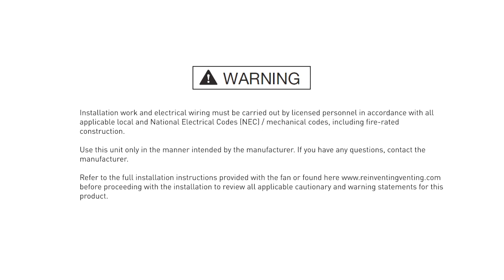Panasonic RG-S100A - Whisper Slim 100 CFM Fan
The Panasonic RG-S100A Whisper Slim™ is an ENERGY STAR Certified short profile exhaust fan with 80 CFM speed and a sleek grille design that will complement any room. I deal for spaces up to 100 square feet, either ceiling or wall application, it offers powerful, quiet, and energy-efficient ventilation for small to medium-sized rooms. Perfect for bathrooms, laundry rooms, sunrooms, basements, or garages, it improves air quality and eliminates humidity, mold, and other pollutants. Its slim design allows for ceiling or wall installation, saving space and reducing energy costs. Panasonic ventilation fans use less energy to move larger volumes of air. Less energy leads to less overheating and motor failure, saving you on repair costs.